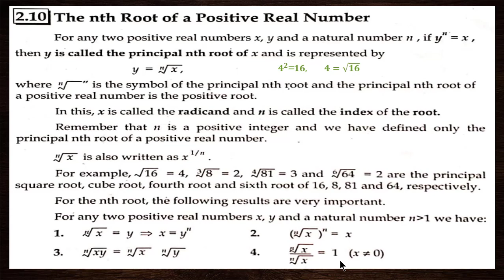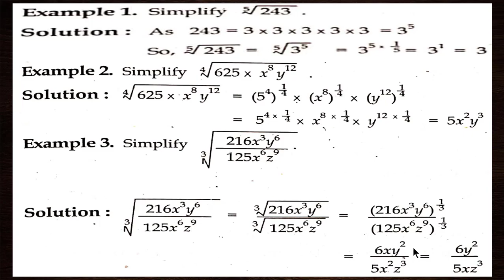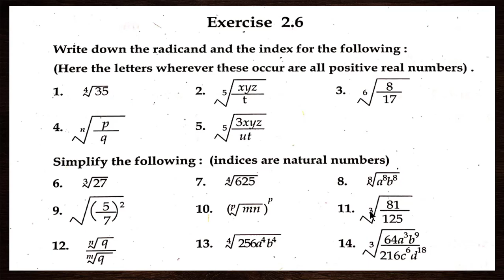X MATHS LECTURE 42 Ex 2.6